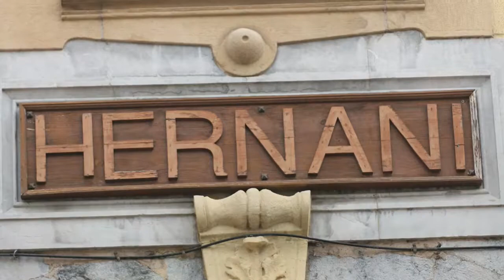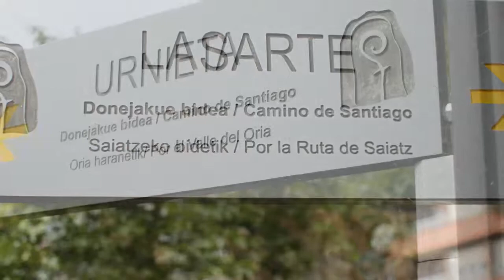Hernani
Hernani es una villa y municipio español de la provincia de Guipúzcoa, perteneciente a la comarca de San Sebastián, en la comunidad autónoma del País Vasco. Está situada a una distancia de 5 km de San Sebastián. El término municipal de Hernani ocupa una superficie aproximada de 40 km² y limita con San Sebastián, Astigarraga, Arano, Elduayen, Rentería, Lasarte-Oria y Urnieta. Su población asciende a 19.774 habitantes (2017)